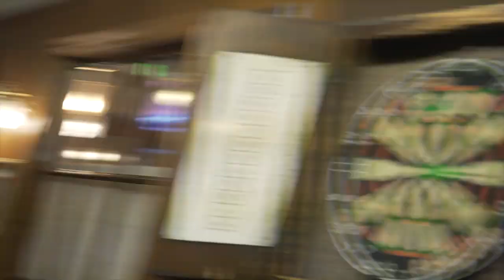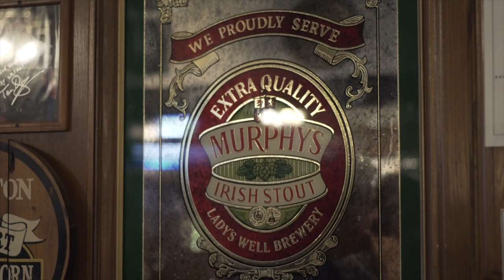"Piccadilly Circus" Paul Brown featuring Chris Standring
The two guitar legends having some fun with their new hit radio single.